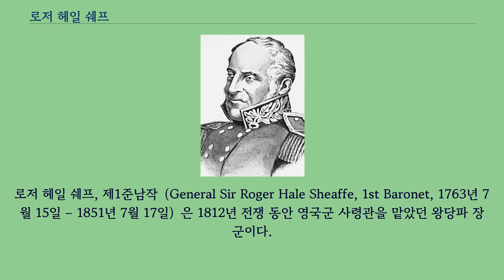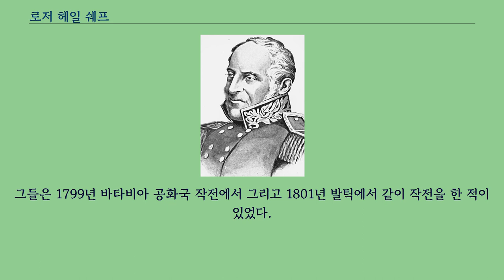로저 헤일 쉐프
로저 헤일 쉐프, 제1준남작（General Sir Roger Hale Sheaffe, 1st Baronet, 1763년 7월 15일 – 1851년 7월 17일）은 1812년 전쟁 동안 영국군 사령관을 맡았던 왕당파 장군이다.
그는 1813년 준남작 작위를 받았고, 그 후로도 어퍼캐나다의 사령관과 부지사를 역임했다.
로저 헤일 쉐프는 매사추세츠 주 보스턴에서 하버드 대학교를 졸업하고 세금 비징수원이 된 윌리엄 쉐프（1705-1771）의 8남매 중 세째 아들로 태어났다.
그의 모친 수재너 차일드는 토머스 차일드와 수재너 해치의 딸이었다.
그녀의 아버지는 잉글랜드 사람으로 리처드 차일드, 제1백작 틸니 경과 같은 가문의 사람이었다.
그는 고향 링컨셔에 상당한 자산을 보유하고 있었지만, 1733년 트리니티 교회의 공동설립자가 되어 보스턴으로 이민을 갔다.
로저의 누이 중 하나인 마가렛은 클러몽 장원의 로버트 리빙스턴과 결혼을 했으며, 그는 미국 건국의 아버지 중 한 사람이었다.
또 다른 누이 수재너는 몰스워스 제1자작, 로버트 몰스워스의 손자인 폰슨비 몰스워스 대위와 결혼을 했다.
새째 누이는 새뮤얼 워드 여사의 동생 벤저민 클라크 커틀러와 결혼을 했다.
쉐프는 보스턴 라틴 스쿨에서 조카인 아이작 코핀 제1 준남작과 함께 교육을 받았다.
그의 아버지는 1771년 한 푼의 유산도 남기지 못하고 사망했고, 그의 어머니는 그녀의 10자녀를 부양하기 위해 하숙집을 운영했다.
그곳에 하숙을 했던 사람들 중 한 명이 휴 퍼시, 노섬버랜드 제2공작으로 이후 제2대 노섬버랜드 공작이 되는 인물이었으며, 미국 독립 전쟁 때 보스턴 영국군의 지도자가 된다.
퍼시 경은 전쟁 동안 이 가족들에게 엄청나게 도움을 주었으며, 그러한 특징들이 그에게 영향을 미쳤고, 쉐프를 런던에 있는 군사 학교에 보내 지도자로서의 기반을 다지게 했다.
퍼시 경은 쉐프의 평생 지기이자, 좋은 친구로, 1778년 제5보병연대에 그의 첫 수습 장교직을 사주었다.
그는 이후 중위 직위를 구매했다.
쉐프는 아일랜드에서 1781년에서 캐나다로 가게되는 1787년까지 그의 연대에 복무를 했다.
디트로이트와 나이나가라 요새에서, 부지사인 존 그래이브즈 심코 휘하에서 복무를 했는데 그는 쉐프에게 큰 영향을 미쳤다.
쉐프는 1795년 대위로 승진했다.
그는 1798년 처음으로 아이작 브록 중령의 휘하에서 49보병연대에서 복무를 했다.
그들은 1799년 바타비아 공화국 작전에서 그리고 1801년 발틱에서 같이 작전을 한 적이 있었다.